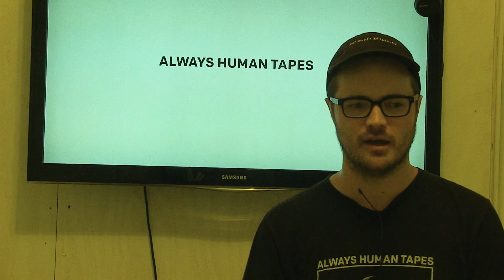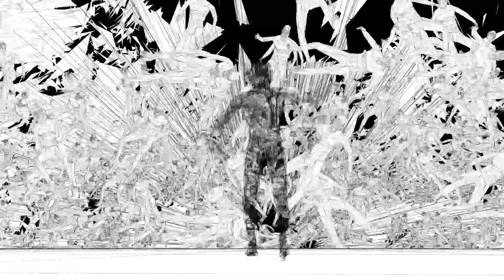Artworks and Experiences: An Interview with Ryan Wurst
Harvestworks presents The TEAM Lab: Artworks and Experiences Exhibition May 25 - Oct. 21, 2018. Artists open studios, an exhibition of digital media art and a workshop / research room to share how artists use new and emerging technology with the public on Governors Island. This year our partners include the TECHNE_Lab and the Streaming Museum.

In a polygonal, post-apocalyptic world one man runs from a hoard of ravenous zombies. Will he escape? This video was partially made to celebrate the 100th tape on Always Human Tapes, a record
label that Wurst runs.

About the Artist:

Ryan Wurst is an artist based in Denver. He works at the intersection of art and technology and creates work ranging from music, installations, software, and books. Wurst has studied both art and music and holds an MFA in Experimental and Media Art from the University of Minnesota. In addition to showing and performing work internationally, Wurst also runs the record label Always Human Tapes. He is currently pursuing a PhD in Intermedia Arts, Writing, and Performance at the University of Colorado.